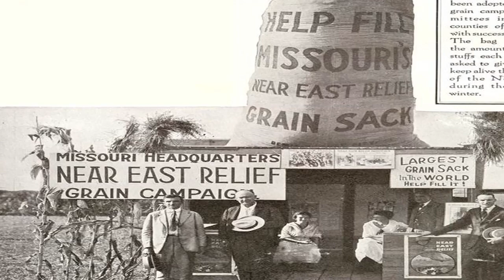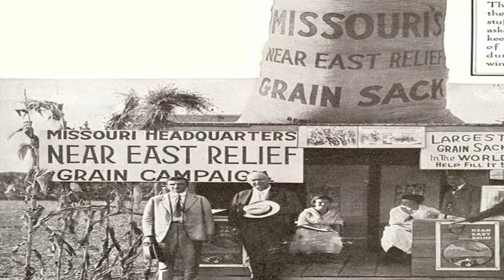America We Thank You: An Armenian Tribute to Near East Relief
Watch this moving ANCA Telethon 2014 segment on "America We Thank You: An Armenian Tribute to Near East Relief," the ANCA-Western Region initiative which recognizes the outpouring of generosity by the American people in the immediate aftermath of the Armenian Genocide (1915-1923) and highlights the efforts of Near East Relief in rescuing and providing assistance to hundreds of thousands of men, women and children who were victims of the Genocide.

The campaign is committed to promoting the role Near East Relief played in providing assistance to those less fortunate and for its groundbreaking ability to bring the American people together under one cause—the aid to refugees of the Armenian Genocide.

To learn more about this ANCA -WR initiative and how you can be a part of it,